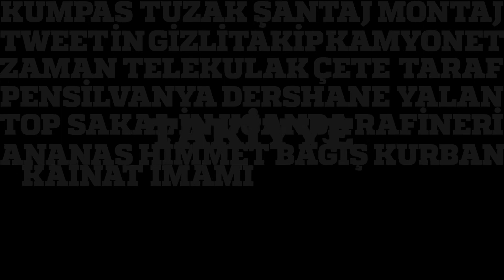Platform Siyah Billboard